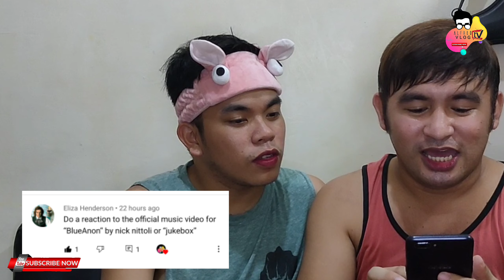Nick Nittoli - "Blueannon" (Official Music Video) | REACTION